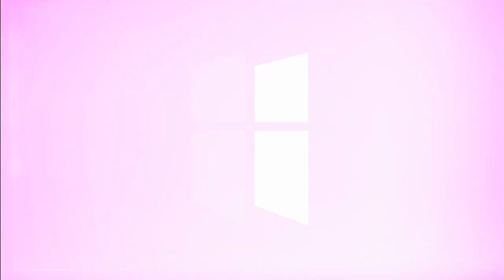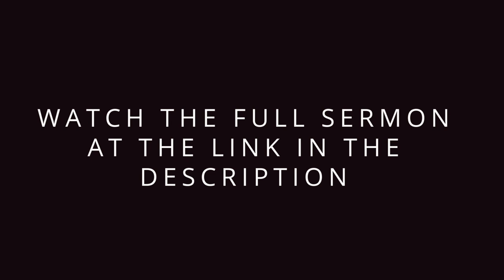Are You Filled With The Spirit? | Pastor Shane Idleman